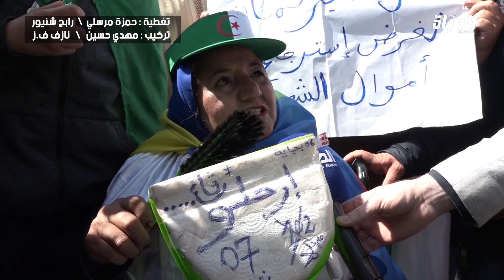أخبار المسيرات | الجمعة السابعة للمسيرات السلمية